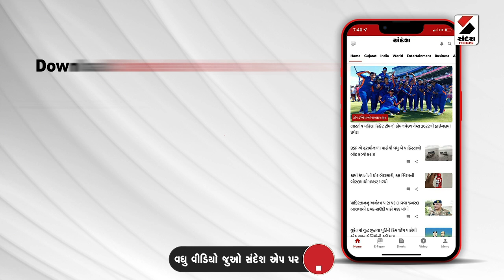Ahmedabad | અમદાવાદ જિલ્લા પંચાયતની ઓફિસમાં સંદેશ ન્યૂઝનું રિઆલીટી ચેક | Reality Check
અમદાવાદ જિલ્લા પંચાયતની ઓફિસમાં સંદેશ ન્યૂઝનું રિઆલીટી ચેક
અમદાવાદ જિલ્લા પંચાયતની લાલિયાવાડી સામે આવી
જિલ્લા પંચાયતની ઓફિસમાં સંદેશ ન્યૂઝનું રિઆલીટી ચેક
9 માળના બિલ્ડિંગમાં ફાયર સેફ્ટીની અપૂરતી સુવિધા
ફાયર સિલિન્ડરનો અભાવ જોવા મળ્યો
સરકારી બિલ્ડિંગમાં જ ફાયર સેફ્ટીના સાધનનો અભાવ